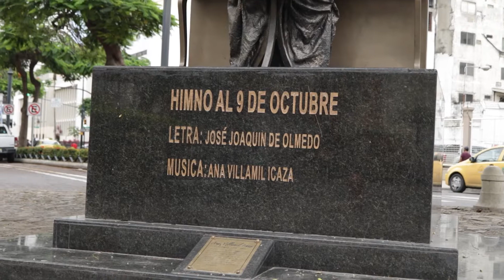Lugares Patrimoniales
Casas y edificios antiguos considerados patrimoniales por su historia en Guayaquil.
Créditos:
Isaías Herrera